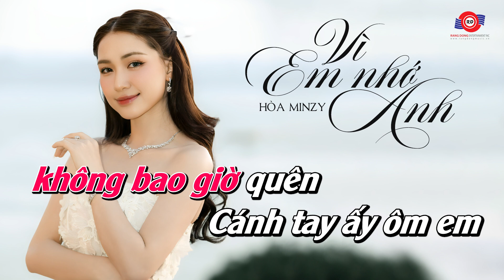VÌ EM NHỚ ANH [ KARAOKE TONE NỮ ] - HÒA MINZY | Bản Phối Mới Live Band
Lời bài hát:

Em đang chờ một đêm nữa
Tháng Tư đã qua rồi
Anh giờ đang trên con đường về
Mong mưa đừng rơi trắng xóa
Phố khuya vẫn soi đèn
Để anh theo lối quen.

Nghe những điều anh đã nói
Cách anh khiến em cười
Như làm xung quanh em tuyệt vời
Bao nhiêu lần em vấp ngã
Cách anh khiến e sợ
Vội tan như giấc mơ.

Bên lò sưởi nhỏ bé
Xót xa anh đang se lạnh
Anh về nhanh anh nhé
Ngồi cùng em
Ô cửa sổ ngay ngắn
Vẫn dõi theo anh thầm lặng
Mắt em đưa nhìn chút mênh mang phía xa.

[ĐK:]
Trái tim muốn rung lên
Cảm giác em không bao giờ quên
Cánh tay ấy ôm em
Hạnh phúc quá êm đềm
Nước mắt cứ tuôn rơi
Chỉ muốn anh luôn ở cạnh bên
Em nhớ anh, em nhớ anh

* Bao nhiêu đêm nằm mơ về anh
Đôi vai em gầy sương lạnh câm
Chỉ mong anh đến cạnh
Khi ban mai sẽ xua áng mây
Em chỉ mong mở mắt nhìn thấy
Là nụ cười anh ở đây.